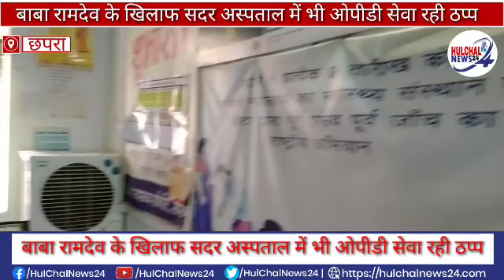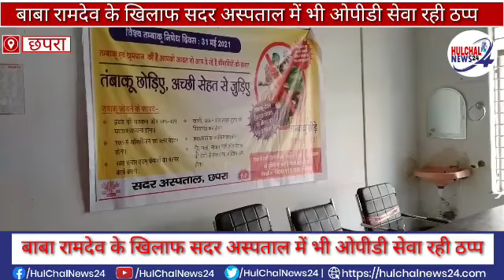बाबा रामदेव के खिलाफ छपरा सदर अस्पताल में भी ओपीडी सेवा रही ठप्प